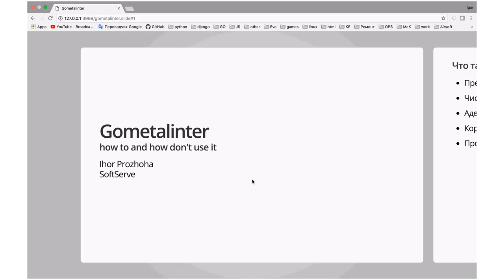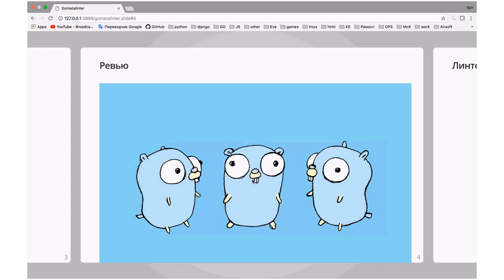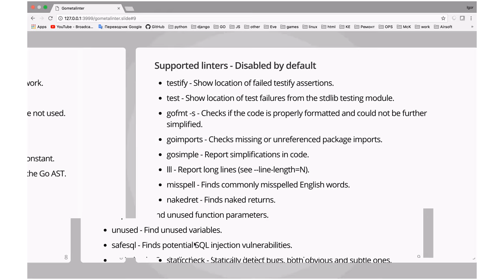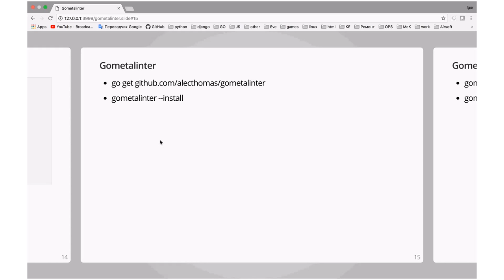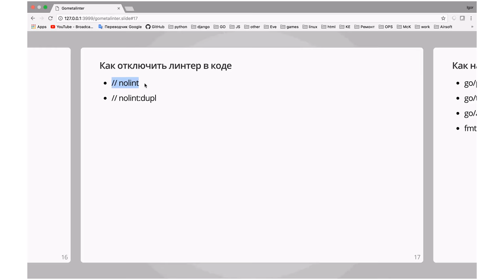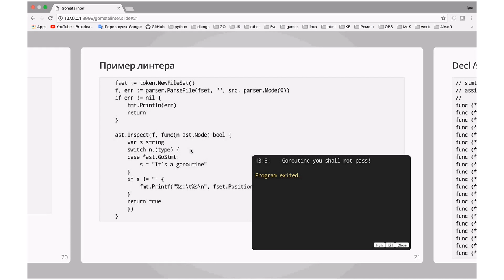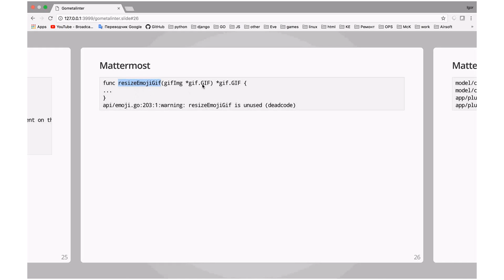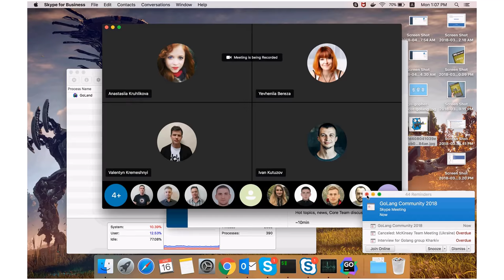Gometalinter - how to and how don't use it by Ihor Prozhoha (RUS)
All what you wanted to know about gomelinter, how to use it, how to write a custom linter, best practice and potential problems.